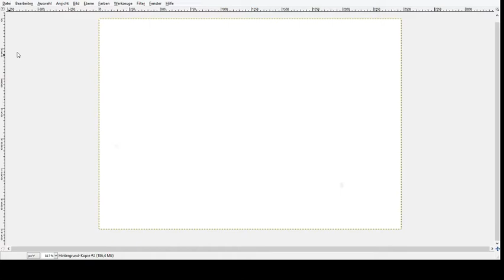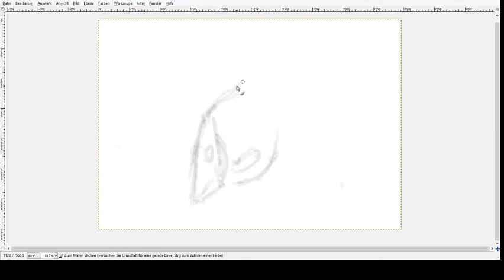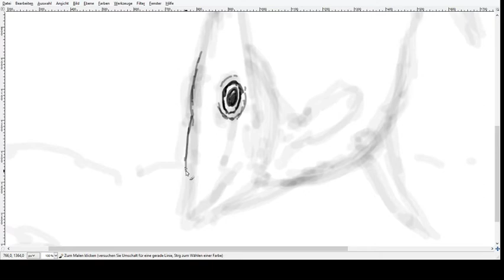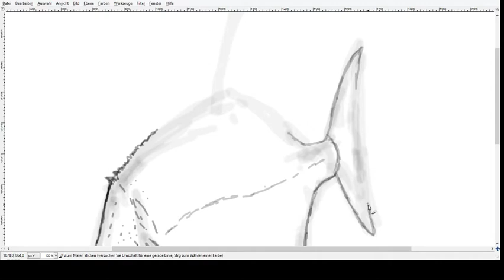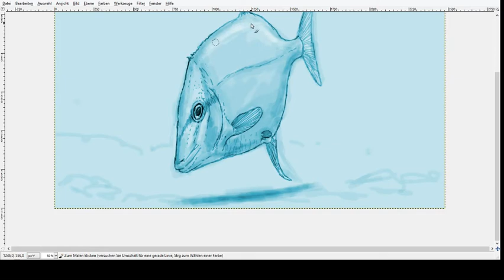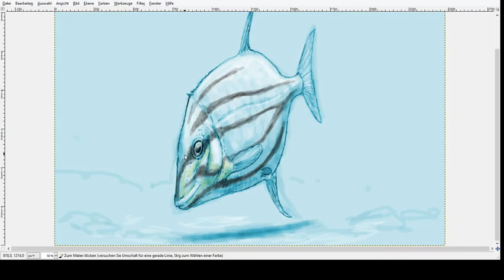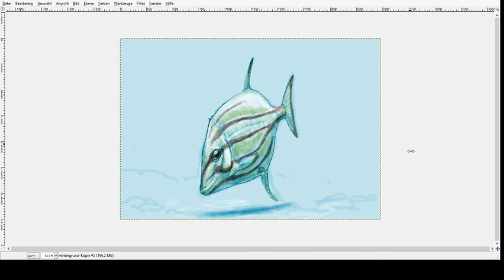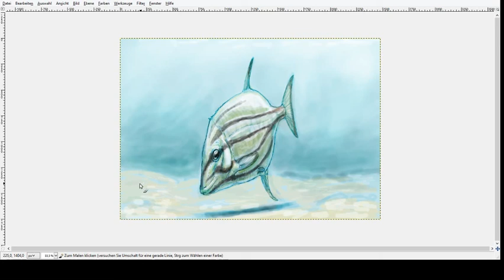Paleo Speedsketching Test 92# Scalacurvichthys naishi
A urgent, unspoken wish, by Darren Naish ;)
Scalacurvichthys is a new pycnodontiform fish from the Cretaceous of Israel. I was always a fan of these little guys, short high body and strange dentition, made to break open shells or nibble on corals.
Scalacurvichthys is the newest genus of the clade, has some interesting features and was named after Darren Naish (who is one of the world greatest fish enthusiasts).